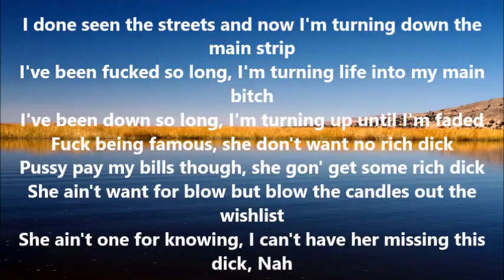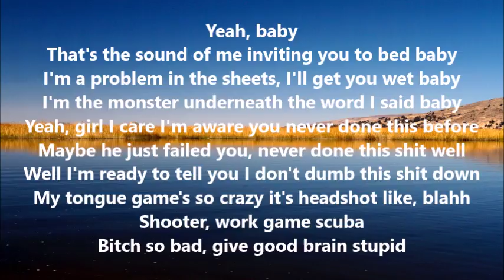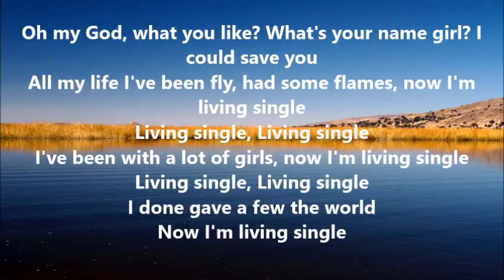Cyrus - Living Single Lyrics